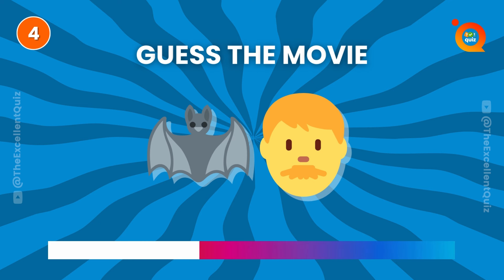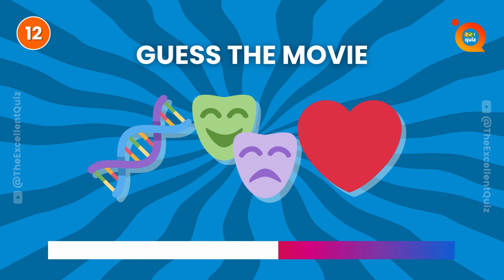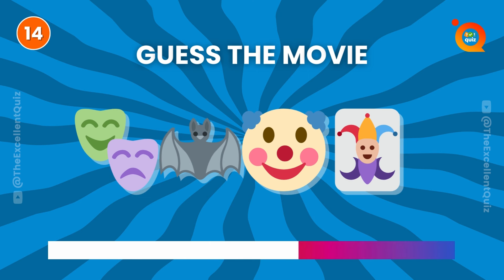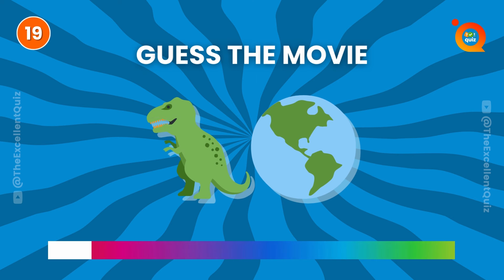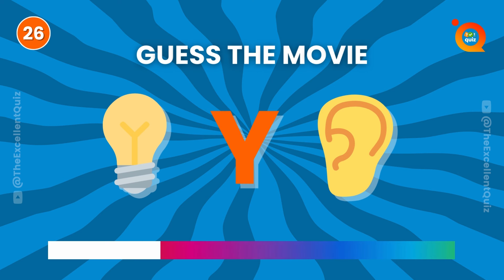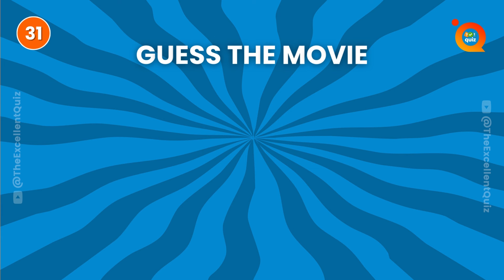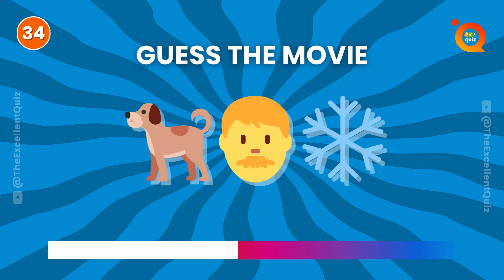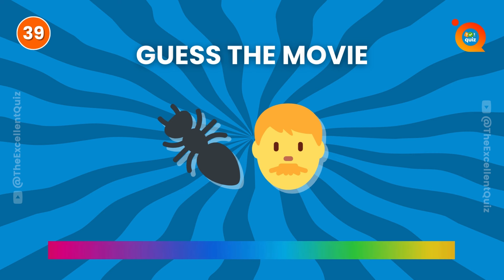🍿 Guess the MOVIE by Emoji! 🎥🎞️ | Emoji Quiz 🏆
Welcome to our exciting "Guess the Movie by Emoji" challenge! 🎬🧩 Think you're a movie buff? Put your film knowledge to the test as we present a series of emoji puzzles that represent iconic movies. Can you crack the code and guess the titles correctly? Join in the fun, guess along with us, and share your answers in the comments! 🍔🍦🚀

Guess the emoji hard | guess the word hard | guess 100 emoji | guess the movie by emoji